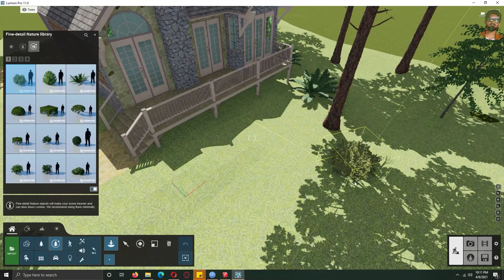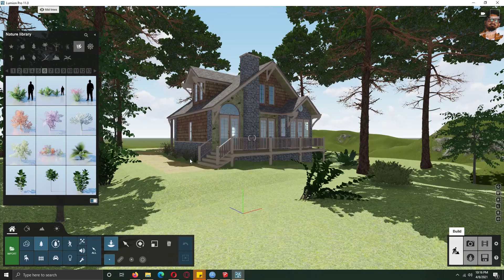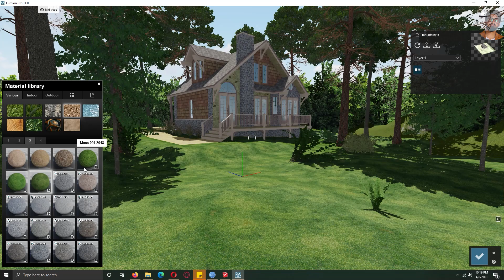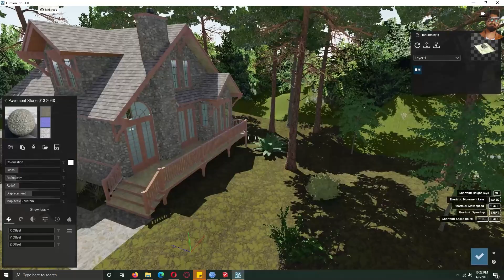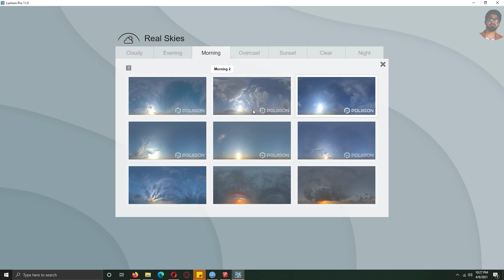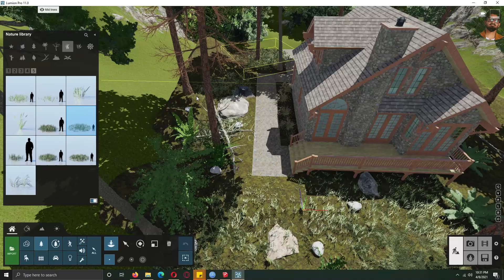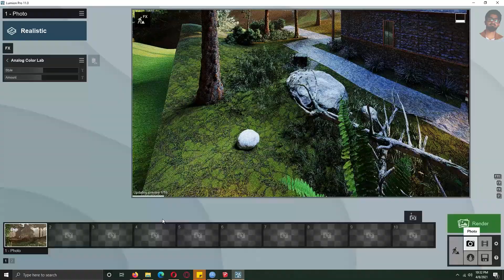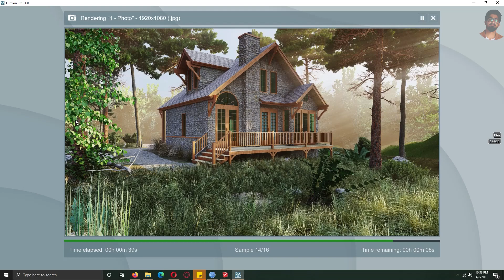lumion 11 Forest Rendering | Ammar Khan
Hey, what's up, guys? Ammar here. In this video, I'll share a step-by-step tutorial of forest rendering lumion 11.

My PC Specs
✅Graphics Card

Other Accessories
✅Drawing Tablet